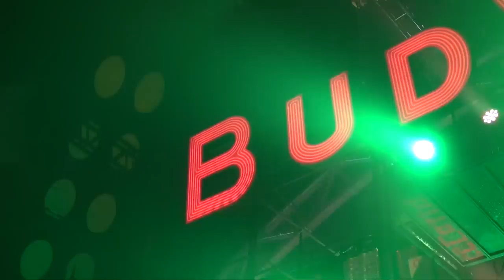GABI DESTRÓI BRUNO NO DESAFIO